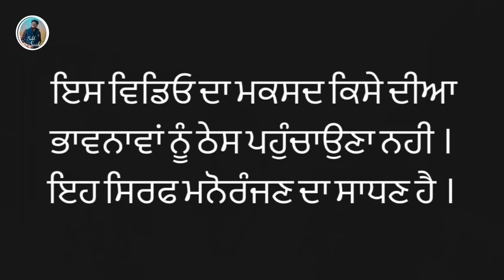ਵਿਆਹ ਵਾਲੀ ਸ਼ਰਤ ॥ ਕਿਸਮਤ ਦੀਆਂ ਗੱਲਾਂ (60)॥New Punjabi video 2024 ॥ sukhsaab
Actor = sukhsaab ,deep,dhrma
Female Actors =Rani ,Rehmat ,simi
Video Editing == sukhwinder singh
Camera Man = Sukhwinder singh

Story ✍️ -sukhsaab, ਧਰਮਜੀਤ ਸਿੰਘ
Producer = sukhsaab team
Any enquiry 📞